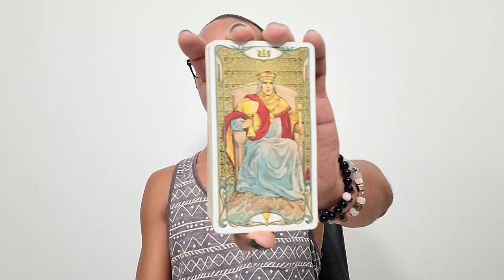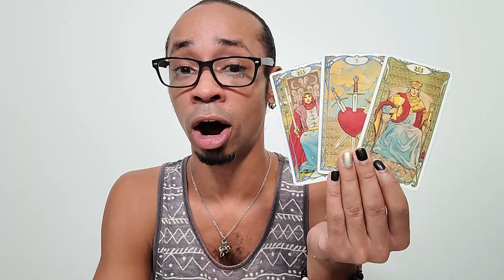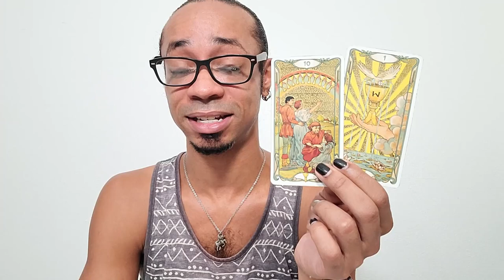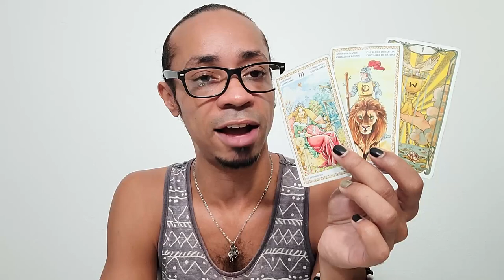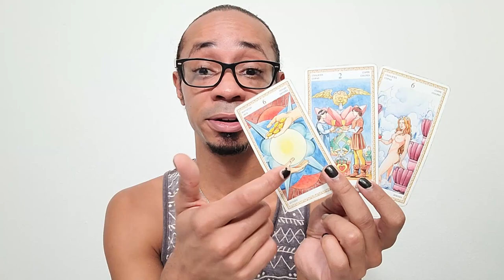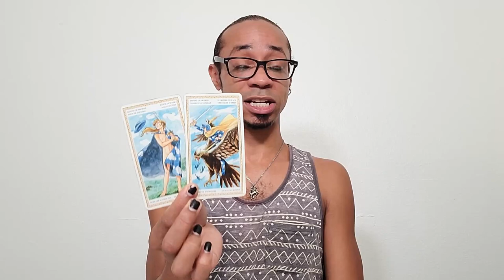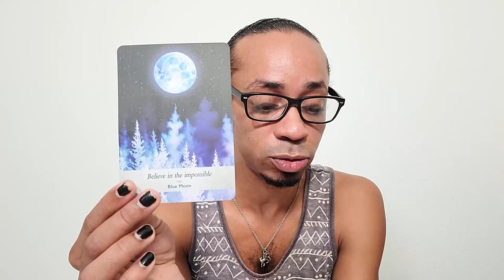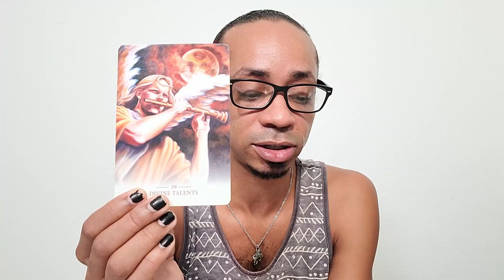Morning Coffee ~ * Full Moon in Pisces - Believe in Your Dreams * - Oct. 19 & 20 Daily Tarot Reading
We have another full moon in Pisces y'all! Allow yourself to love yourself as much as the Divine loves you at this time. Whatever dreams of the future that you're receiving during this time, BELIEVE IN THEM!!!

🔮Timestamps🔮
00:00 - Preview
00:32 - Intro
04:19 - Discussion of the Energies
17:07 - Reading
23:39 - Clarification
31:47 - Closing Oracle Guidance

30 min - $65
60 min - $130

Available oracle decks:
~Crystal Mandala
~Sacred Rebels